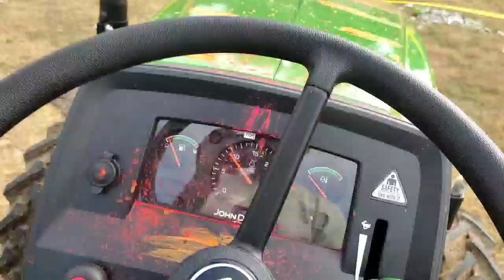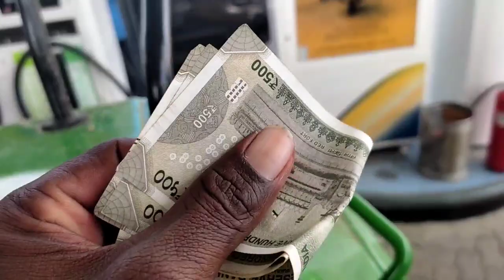kotha tractor 🚜tho Frist time trip ki🥳 velthunna I am so ❤️very excited🎉🙏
🔴 tractor videos
🔴 my New tractor Frist time trip
🔴new tractor videos
• going to Frist trip
• harvester stucking videos
• John Deere tractor stucking videos
• Mahindra tractors stucking videos
• John Deere harvester stucking videos
• Mahindra harvester stucking videos
• tractor stunts videos
• Mahindra tractor stunt videos
• John Deere tractor stunts videos
• Kubota harvester stucking videos
• new tractor details
• my New tractor price

similar search
tractor videos
harvestar stucking videos
Kubota tractor videos
new tractor details and price
tractor stunts videos
Mahindra tractors stunts videos
Swaraj tractor stunts videos
JCB loading videos